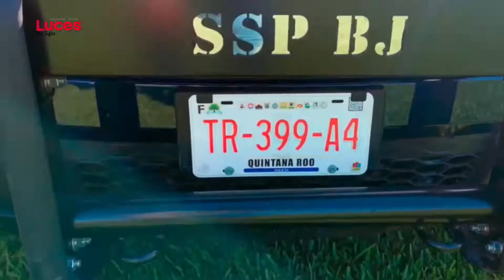Está cerca Quintana ROO de cuota policial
Actualmente al estado le hacen falta 238 policías para cumplir las recomendaciones en materia de seguridad pública que establece el gobierno federal.